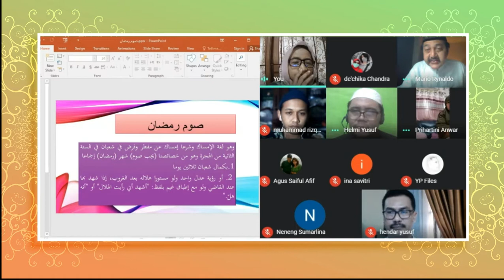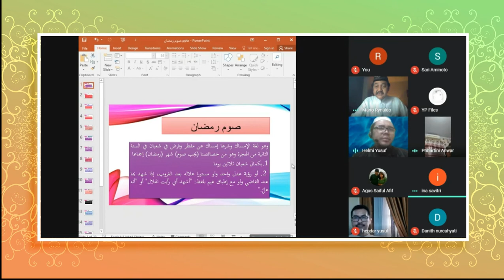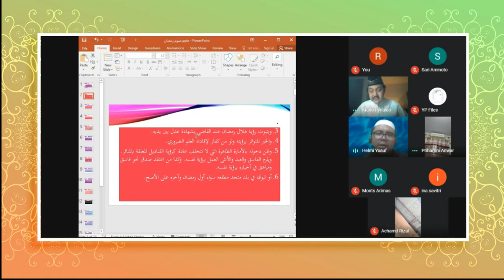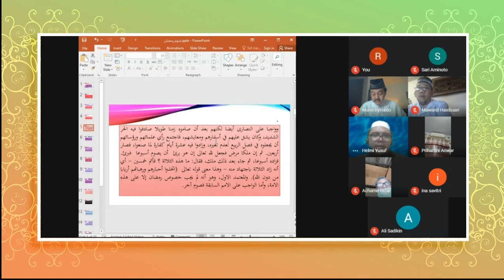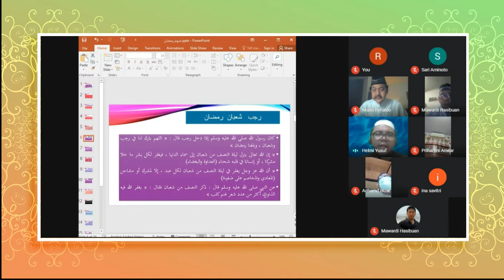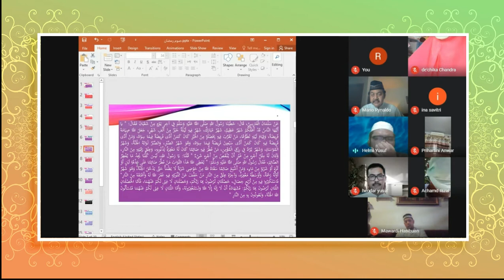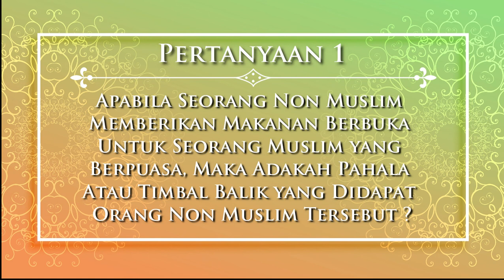Pengajian Virtual Altu 85 ke 6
Pengajian Virtual Altu 85 diadakan secara rutin selama masa pandemi.
Diharapkan teman-teman ALtu85 turut hadir dalam kegiatan bermanfaat ini, sebagai bahan evaluasi diri dan menambah ilmu dunia akhirat serta agar terjalin silaturahmi yang berkesinambungan.